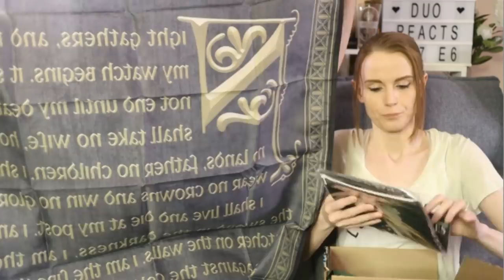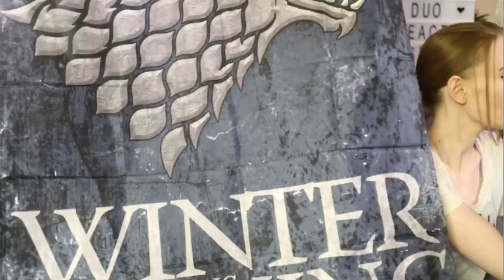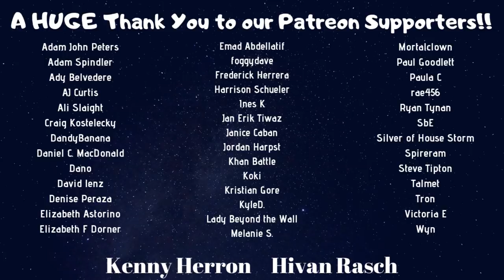Game Of Thrones | S7 E6 'Beyond The Wall' - Part 1 | Reaction | Review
The equipment we use for our YouTube channel:

Blue Yeti Mircrophone - Please click this link for info and bundle/discount price:

Aaron Boone
Adam John Peters
AnneAlive5
Arnette Dreher
BronzeAspect
Cassie Pryor
Cheryl
Cory Gasaway
Dalek Watcher
Debbie Ellis
Deborah Stone
Holden Ketron
Jack O'Neill
Jenn B
JerryBerry
Josh Ramos
Joshua K
Kaylie Grey
Kwisatz Haderach
Laura
Laura Hamilton
Maureen Conroy
Melissa Vukelic
Norma Cenva
Rekha Robinson
Rob van Fucht
Rodney Hoefs-Hutter
Sarai Perez
Satya Venkata Sripathy
Scott Kenney
Shelley wishon
South by South Art
Trixi